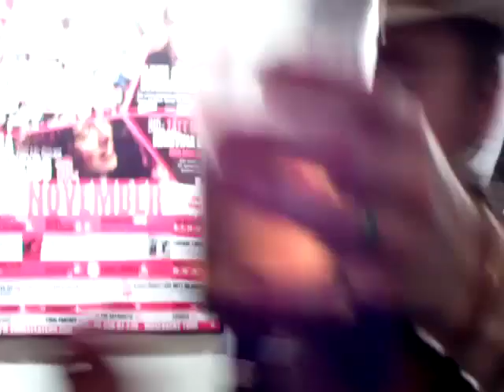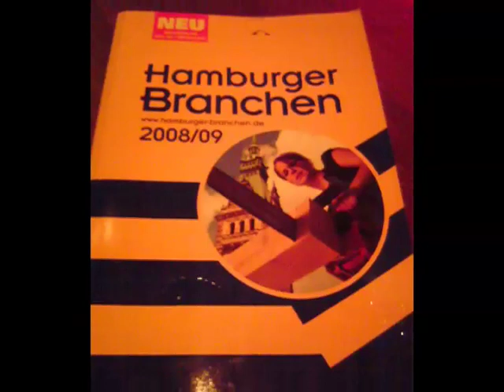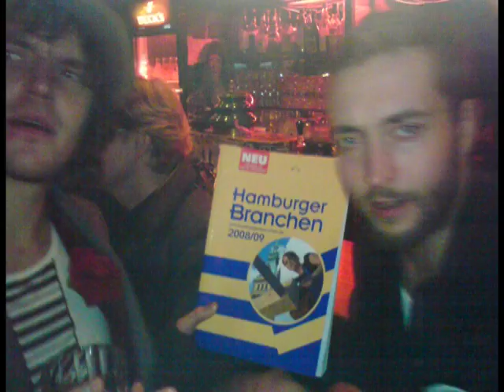Miss Li tour blogg pt.2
Miss Li del 2
"Turnépremiär"

"Dancing the whole way home"
Hemfilmat dokument.

Filmat i:
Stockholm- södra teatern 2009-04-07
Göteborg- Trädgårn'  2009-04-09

Medverkande:
Linda Carlsson - Miss Li
Sonny Boy Gustafsson - gitarr
Lars Åhlund - Sax
Clas Lassbo - Bas
Gustav Nahlin - Trummor
Johan Jonsson - Turmpet
Magnus Wiklund - Trombon
Johanna Dahl - Cello
Jonas Skramstad - Liveljud
Robban Ekholm - Turnéledare m.m.
Hägga - Förband och vän

Polythene queen
Gotta leave my trouble behind
Dirty old man